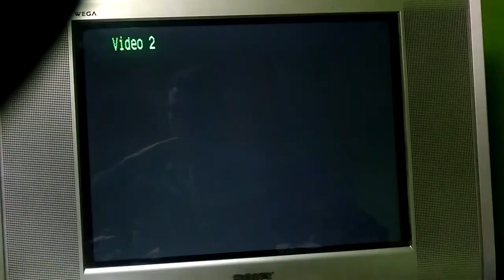PSX SCPH-9001 2da Unidad Logo Corrompido #1055 Mini Miedo Personificado